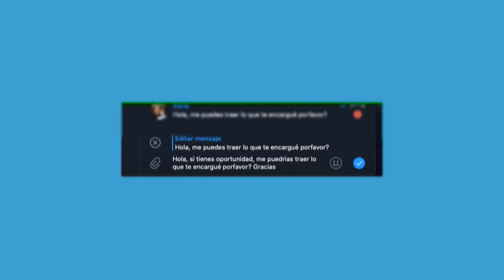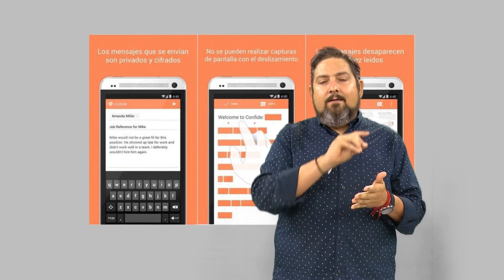Manolo nos platica acerca de lo nuevo en WhatsApp y de otras aplicaciones.